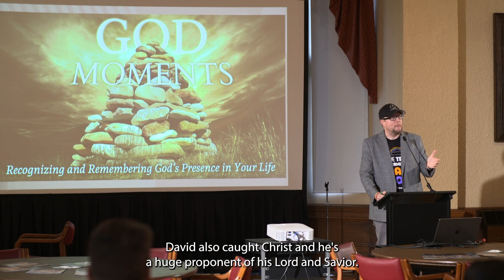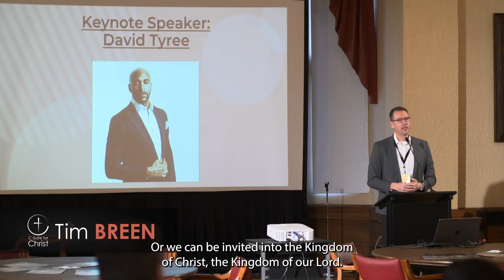February 21, 2024- C-Suite for Christ Meeting Preview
David Tyree is known by many for making arguably the greatest catch in Super Bowl history. After building a rewarding and successful career as an NFL player, David worked for several years within the NFL in player engagement and development for the League and the New York Giants. Being a professional athlete provided him with the opportunity to be a voice to a generation that worships sports, by always keeping Jesus at the center of all he did both on and off the field.

Listen in to our February monthly meeting as David speaks about a subject he is passionate about: overcoming obstacles. Hear from a man who has learned to rely on God through various trials, and how he overcame them through the power and grace only God provides.

Purchase the recording of the entire meeting, with every purchase being donated directly to support C-Suite for Christ and its mission

And, consider following us on social media for more of our content, stories, event details and news: